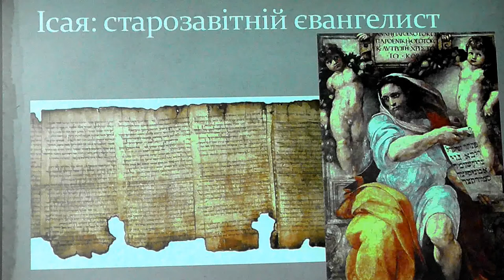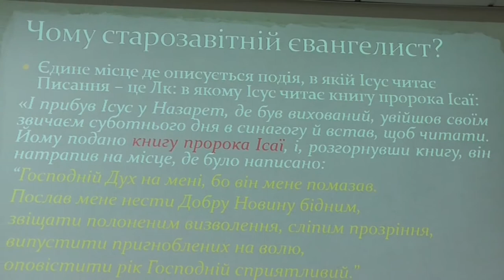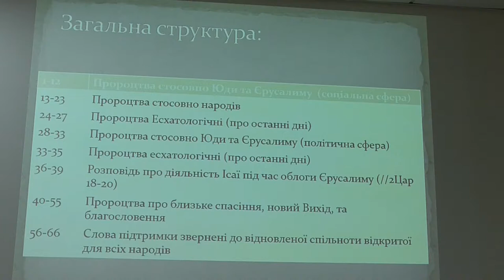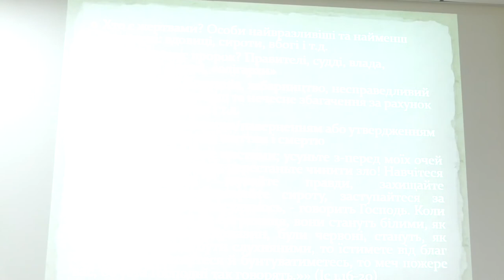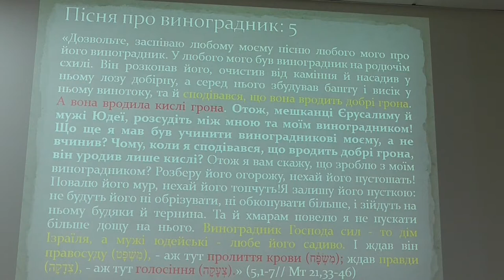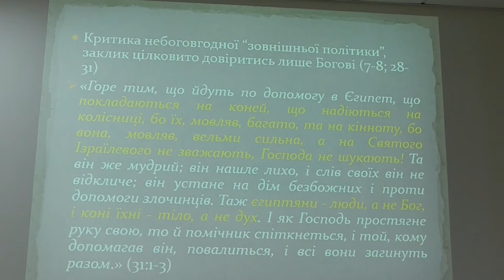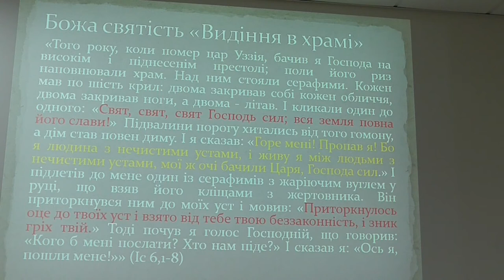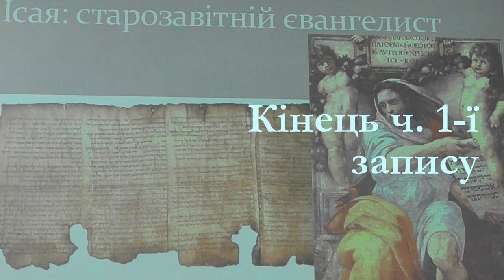Ісая: старозавітній євангелист_1_О. Правець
Біблійна школа, яку проводить Кафедра біблійного богослов'я УКУ, лекція Олега Правця